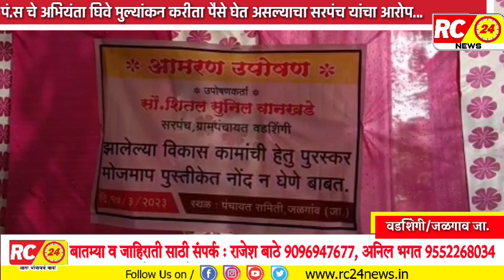पंचायत समिती अभियंता घिवे मुल्यांकन करीता पैसे घेत असल्याचा सरपंच यांचा आरोप...